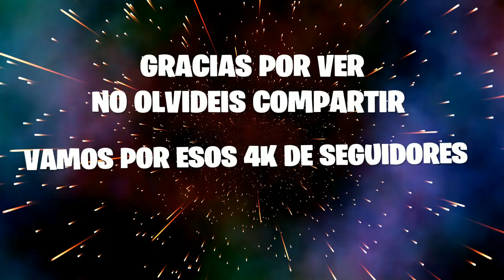MEJORES MOMENTOS EN CLUBES PRO - FIFA 23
twich alexinstic2